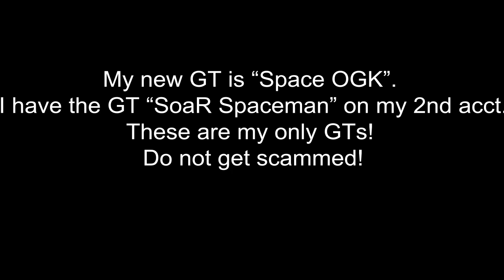Space OGK: My New Gamertag!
1K LIKES for some nice private match clips with the new GT!